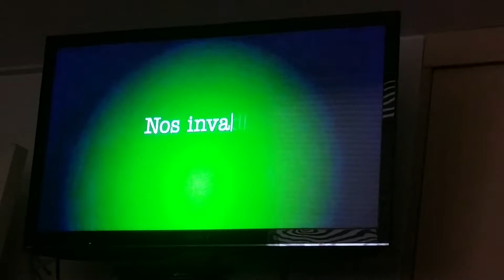Tanda disney channel latinoamerica 20/01/17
Aqui esta la orden
1Acampados promo nueva temporads
2 Playlist got me started tini
3 cajita feliz sing ven y canta
4 Intensa mente promo desagrado